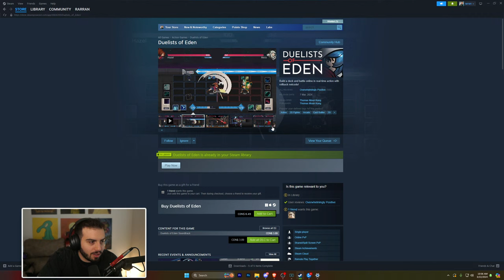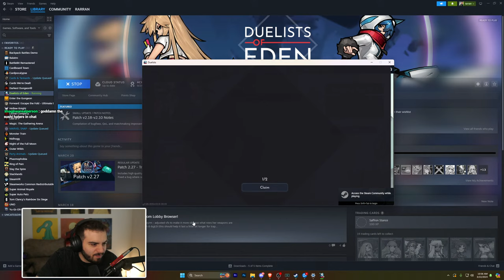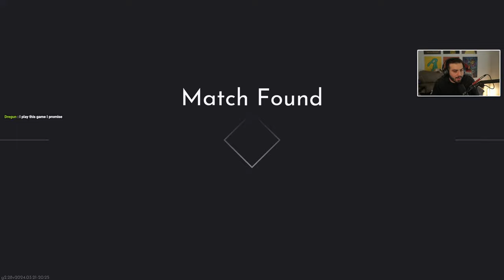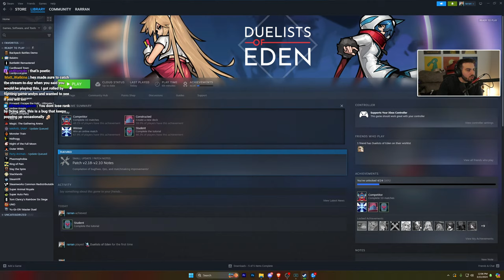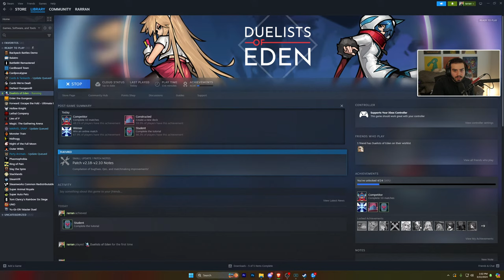This Game Looks AWESOME